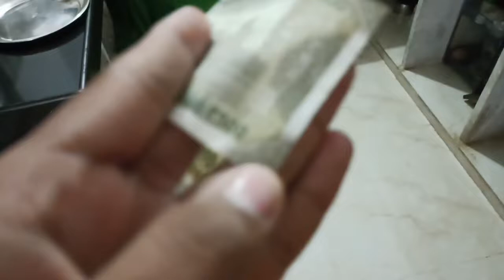cycle kharab ho gai//साइकिल खराब हो गई❤️funnyvideo comedy t😜heRishabh.D#vlog